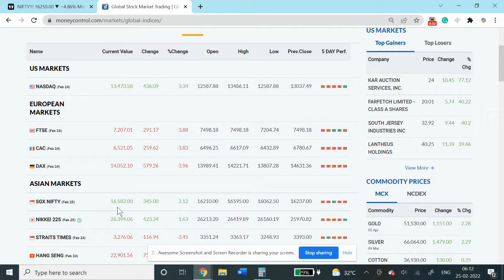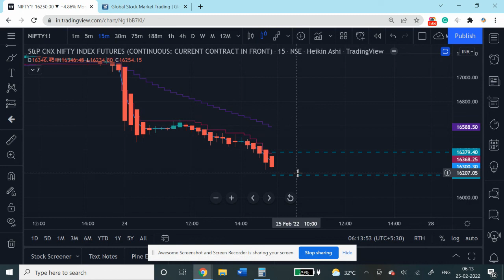Niftyfutures intraday levels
Niftyfutures levels for intraday. 16378 is a stong resistance. 16187 is the support. Any break in support or resistance can be used for a 80 point gain in nifty.

naanayam.co.in